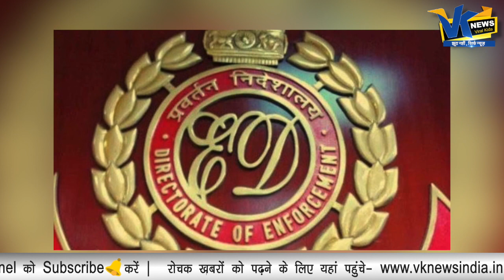मोदी की लिस्ट में चिदंबरम के बाद अब किस-किसका नंबर हैं!